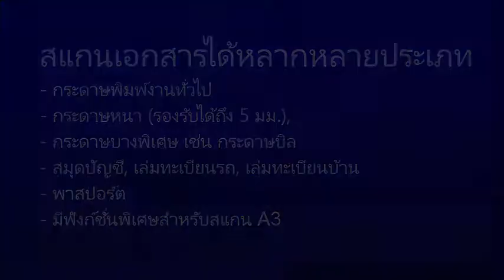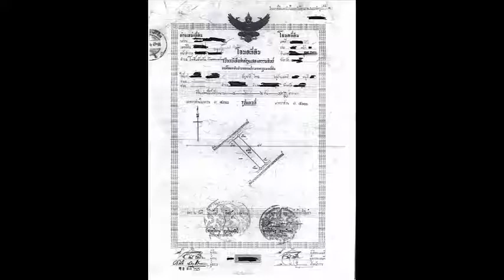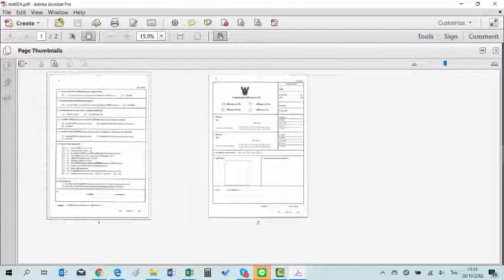Plustek PT2160 : เครื่องสแกนเอกสารสองหน้าอัตโนมัติ ความเร็วสูง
• สแกนเอกสารหน้า-หลังได้พร้อมกัน
• สแกนเอกสารได้หลากหลายประเภท เช่น
o กระดาษทั่วไป A4, A5, Letter และเอกสารที่ยาวถึง 200”
o กระดาษที่หนาไม่เกิน 5 มม. และกระดาษบางพิเศษ เช่นกระดาษบิล
o สแกนพาสปอร์ต, สมุดบัญชี, เล่มทะเบียนรถ, ทะเบียนบ้าน
o มีฟังก์ชั่นสแกนเอกสาร A3 สำหรับสแกนโฉนดที่ดิน
o สแกนบัตรพลาสติกชนิดต่างๆได้
• สแกนเอกสารหลายๆขนาดพร้อมกันได้โดยภาพที่ได้ไม่เบี้ยว ไม่เอียง
• ความเร็ว 60 ppm/ 120 ppm ใส่เอกสารในถาดได้ 100 แผ่น
• มีฟังก์ชั่น Ultrasonic ป้องกันการดึงกระดาษซ้อน
• ใช้ง่าย เพียงกดปุ่มก็สแกนได้ทันที
• USB 3.0
• เหมาะสำหรับหน่วยงานราชการ, สถานศึกษา, โรงงาน, องค์กรขนาดใหญ่และทุกที่ ที่ต้องการเก็บเอกสารจำนวนมากเป็นไฟล์ในเวลาอันรวดเร็ว
บจก.แวค รีเสิร์ช
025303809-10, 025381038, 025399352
Line : @wacresearch